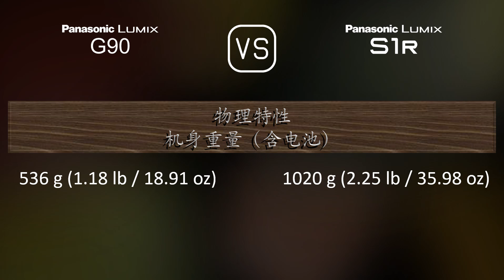Panasonic Lumix G90 与 Panasonic Lumix S1R 的规格比较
本视频是 Panasonic Lumix G90 与 Panasonic Lumix S1R 的功能概述和规格比较 (comparison of specifications)，希望对您有所启发。感谢您的支持。

00:25 推出
00:33 机身
00:40 传感器
01:01 图片
01:16 光学与对焦
01:41 屏幕
01:58 取景器
02:13 摄影功能
03:06 录像功能
03:20 贮存
03:24 连接性
03:49 物理特性
04:07 杂项